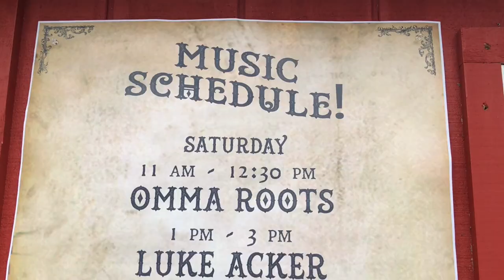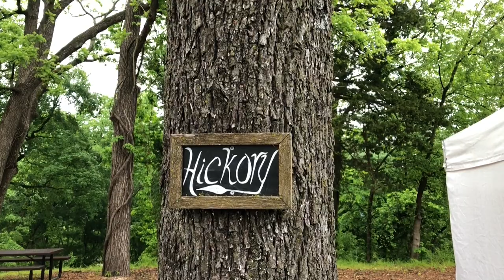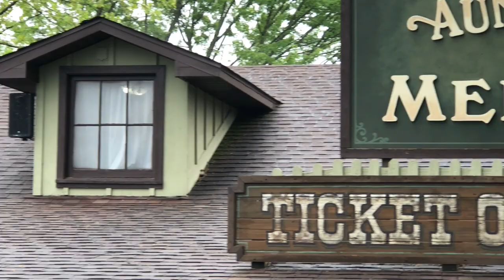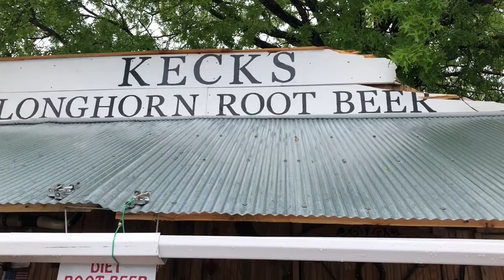Live Show in Branson, Missouri | Shepherd of the Hills | Live Music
Me, Danielle and Randy go to Branson, Missouri. I have a gig at Shepherd of the Hills and here it is!

All music for The Banjo Joe Show is written and recorded by Joseph James McCamish, AKA: Banjo Joe.
Banjo Joe is a professional traveling entertainer and lover of freedom and nature and this is his show! Along with his sweetheart, Danielle, he travels all over the US in his solar powered self built camper van playing shows and experiencing all the cool places. Whether exploring and sampling the local foods of historic small towns, visiting a National Park, backpacking in the wild or cruising the craziest back roads in America, Banjo Joe is both funny and knowledgeable, but always entertaining!

AQUA BOUND MANTA RAY CARBON PADDLE